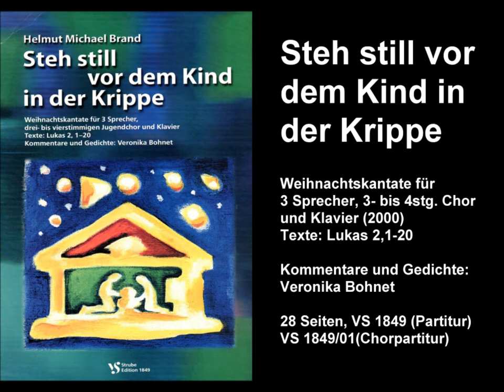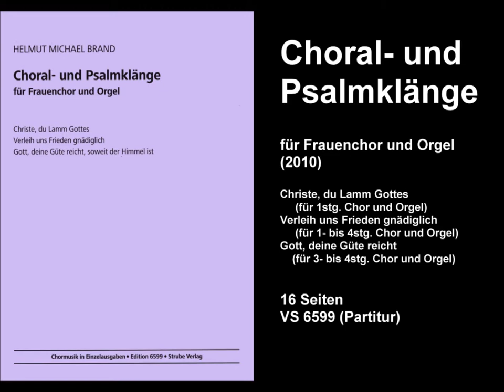Trailer: Chormusik von Helmut Michael Brand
im Strube Verlag, München

Kyrie
Geistliche Lieder für 1- bis 4stg. Chor, teilweise mit Orgel (1993)
Texte: Jochen Klepper
60 Seiten, VS 1364 (Partitur)

Dein König kommt
Lieder und Gesänge des EG zu Advent und zur Jahreswende (1996)
in Sätzen für vorwiegend 4stg. Chor, teilweise mit Instrumentalbegleitung
40 Seiten, VS 1566 (Partitur)

Du krönst das Jahr mit deinem Gut
Neue geistliche Lieder zum Kirchenjahr und Tageslauf (1998)
für 1- bis 4stg. Chor und Klavier
Texte: Veronika Bohnet
64 Seiten, VS 1703 (Partitur)

Steh still vor dem Kind in der Krippe
Weihnachtskantate für 3 Sprecher, 3- bis 4stg. Chor und Klavier (2000)
Texte: Lukas 2,1-20
Kommentare und Gedichte: Veronika Bohnet
28 Seiten, VS 1849 (Partitur) und VS 1849/01 (Chorpartitur)

Wir sahen seine Herrlichkeit
Passionskantate für 3 Sprecher, 3- bis 4stg. Chor und Klavier (2001)
Texte: Johannes-Evangelium
Übersetzungen, Kommentare und Gedichte: Veronika Bohnet
32 Seiten, VS 1869 (Partitur) und VS 1869/01 (Chorpartitur)

Bleibe bei uns, Herr
Osterkantate für 3 Sprecher, 1- bis 4stg. Chor und Klavier (2002)
Texte: Lukas 24, 13-35
24 Seiten, VS 1928 (Partitur)

Zarte Gräser
Neue Lieder zur Schöpfung für Chor mit Klavierbegleitung (2003)
Texte: Veronika Bohnet
36 Seiten, VS 1974 (Partitur) und 1974/01 (Chorpartitur)

Voce mea ad Dominum clamavi
Psalm 76 für 7stg. Chor und Orgel (2006)
Preisgekrönte Komposition zum 75-jährigen Bestehen der Göttinger Stadtkantorei im Jahr 2005
19 Seiten, VS 6318 (Partitur) und VS 6318/01 (Orgel)

Choral- und Psalmklänge
für Frauenchor und Orgel (2010)
Christe, du Lamm Gottes (für 1stg. Chor und Orgel)
Verleih uns Frieden gnädiglich (für 1- bis 4stg. Chor und Orgel)
Gott, deine Güte reicht, soweit der Himmel ist (für 3- bis 4stg. Chor und Orgel)
16 Seiten, VS 6599 (Partitur)